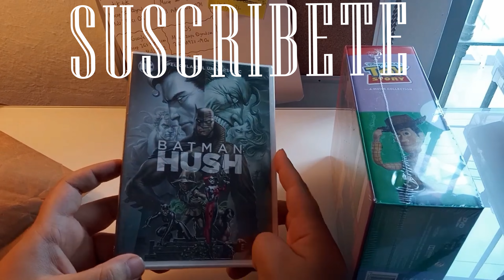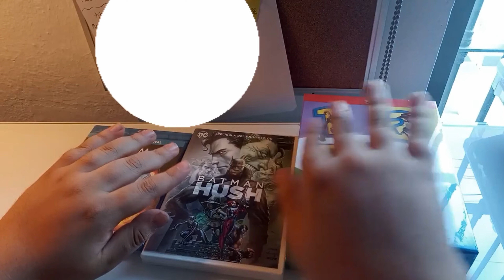¡NUEVAS ADQUISICIONES - BLU RAY + DVD FUERON MUY BUENAS OPCIONES!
Al momento de editar, no me di cuenta de que se ve una hoja importante y es por eso que en todo el video tapo esa hoja, se escuchó muy tonto, pero intente que no se pueda ver nada :(

Y espero que puedan disfrutar mucho de este video y puedan compartirlo con sus amigos e familiares, nos vemos en los próximos unboxings de cada película :)